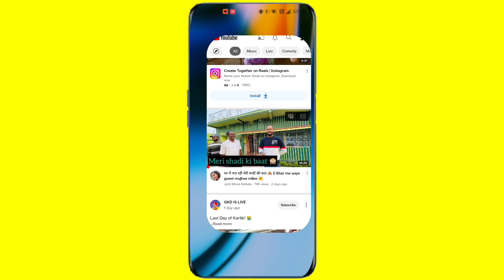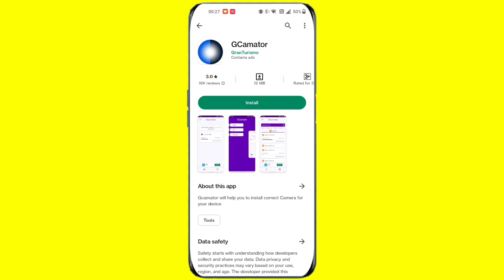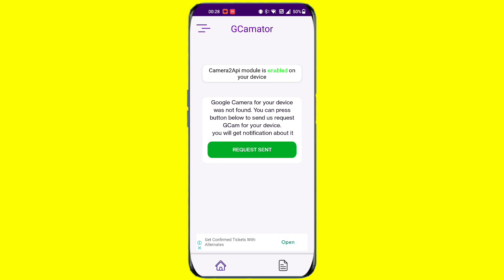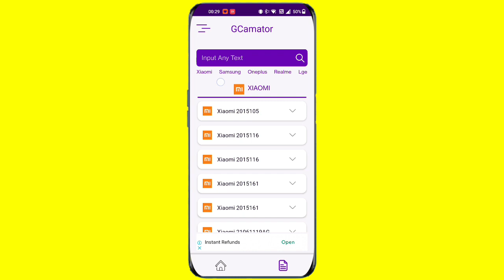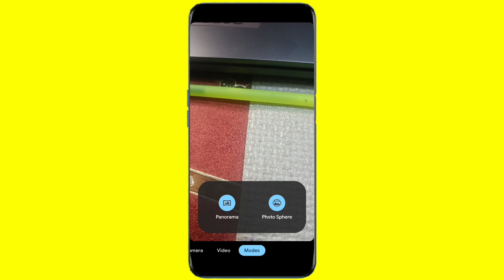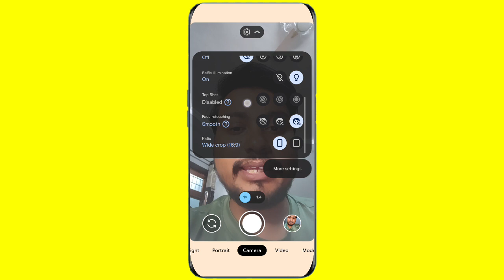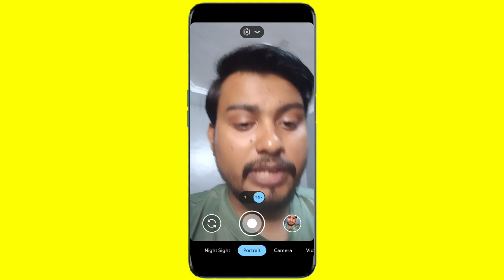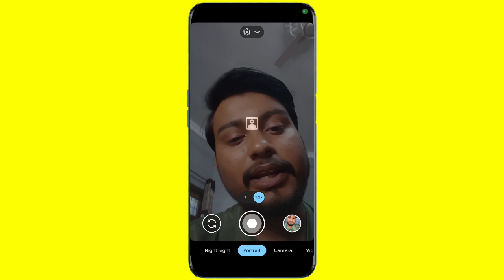GCAM In OnePlus Nord2| How To Download GCAM In OnePlus Nord2| Android12 Mein GCAM Kese Download Kare